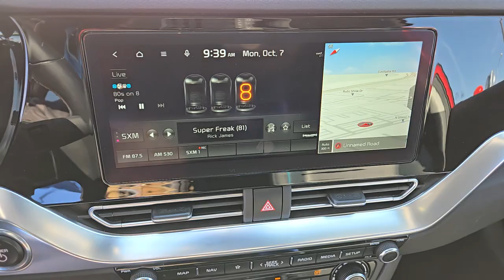2022 Kia NiroEV Henderson, Las Vegas, Bullhead City, Centennial, St George, NV KP141906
Used 2022 Kia NiroEV  available in Henderson, Nevada at Towbin Kia. Servicing the Las Vegas, Bullhead City, Centennial, St George, NV area.

Towbin Kia
260 N Gibson Rd